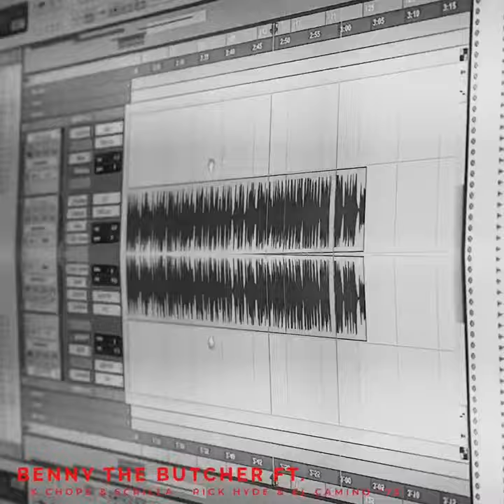Benny The Butcher "Pyrex Picasso" Trailer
Benny, Ricky Hyde, Conway The Machine, el Camino, Michael Rappaport, Chops, Rare Scrilla and more appear throughout the promo to give a teaser of what's to come August 2021. Pyrex Picasso.

Shot & Edited by Seannie Cameras